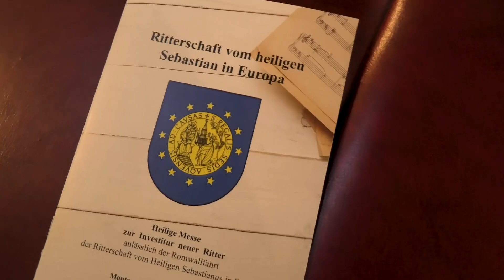Ritterschlag in San Sebastian - Rom